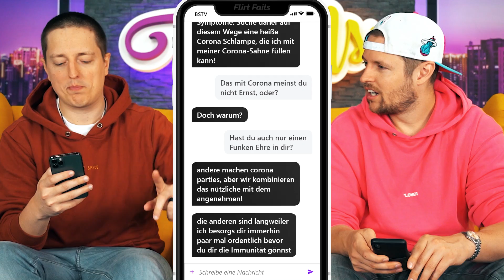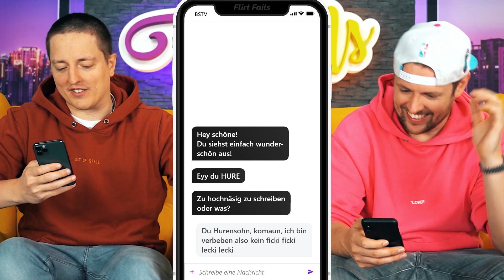S*X GEGEN CORONA IMMUNITÄT | FLIRT FAILS